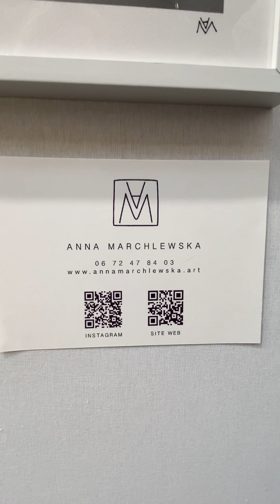Interview d’Anna Marchlewska